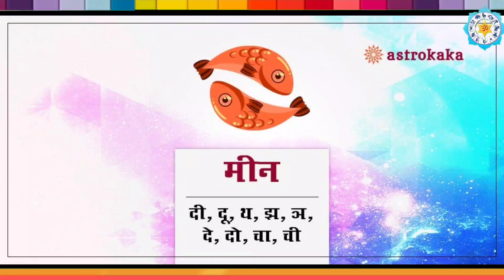साल 2023 में इन 5 राशियों का बनेगा विवाह का योग घर में गूंजेगी शहनाई Vivah Yog 2023 Lucky Rashiya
Zodiac Predictions 2023: नए साल में इन 5 राशियों के बनेंगे विवाह के योग, घर में गूंजेगी शहनाई
Vivah Yog 2023: इस साल इन 7 राशियों के जातक बंध सकते हैं शादी के बंधन में, जानिए आपकी राशि है कि नहीं
विवाह योग 2023: राशि अनुसार 2023 में विवाह होने के योग
कुंडली लग्न योग से इन राशियों के जातकों का बनेगा विवाह योग, धन-धान्य से होंगे संपन्न